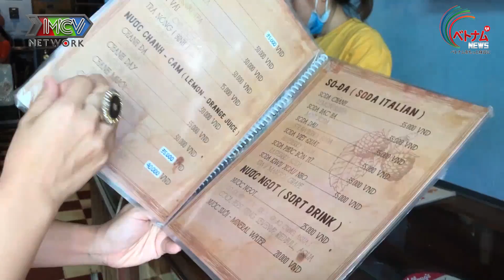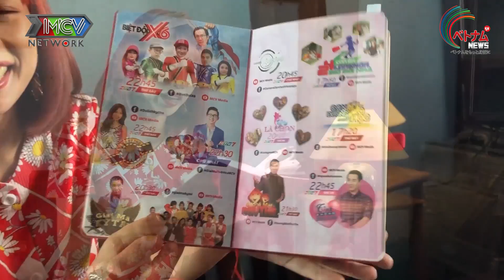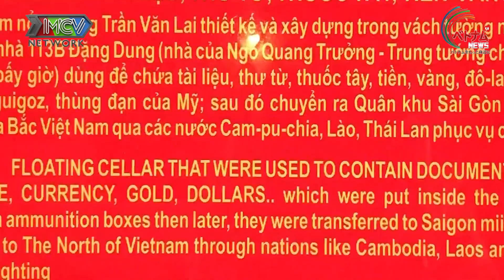Ca phe Do Phu へ行ったNAMMY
Quan ca phe Do Phu
113A Dang Dung,Tan Dinh,Quan1, Ho Chi Minh city
💡検索: vietnam news, vietnamnews, vnnews, Vietnamニュース, ベトナムニュース Eat Viet Nam, ペロリベトナム
小森悠矢のベトナム解説。急成長中のホーチミンの今に迫る“Grab bike からのホーチミン
三上ナミ公式 Facebookアカウント↓↓
三上ナミのメルマガ「ベトナムメディアお勉強日記」
 件名「登録希望」でメールをお願いします。
 ベトナムをもっと身近に。